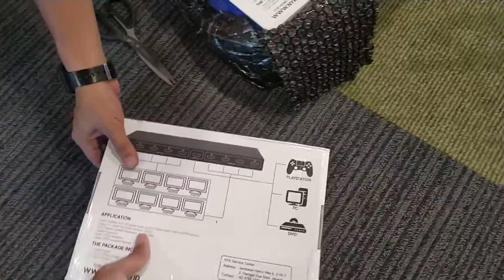UNBOXING NYK SPLITTER HDMI OUT 8 - VLOG CAM